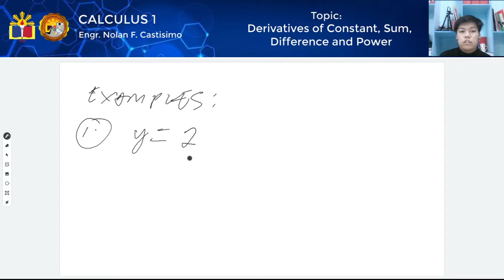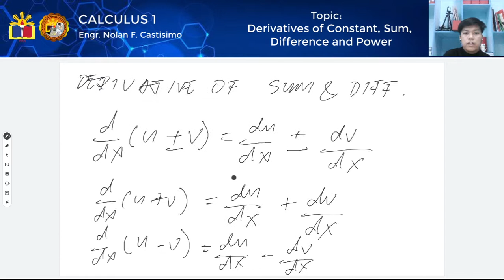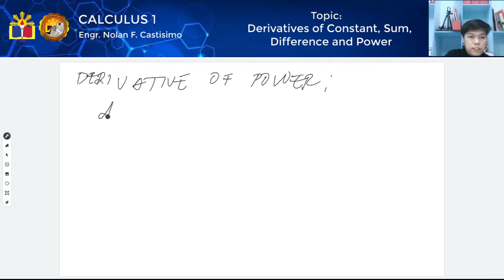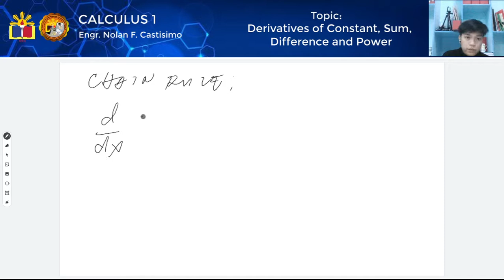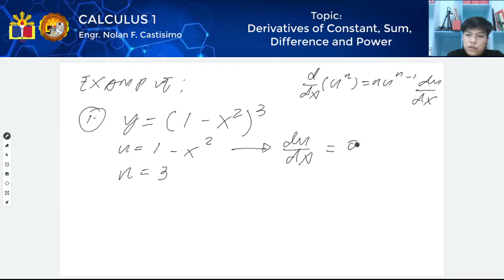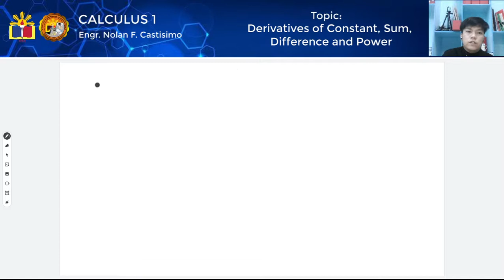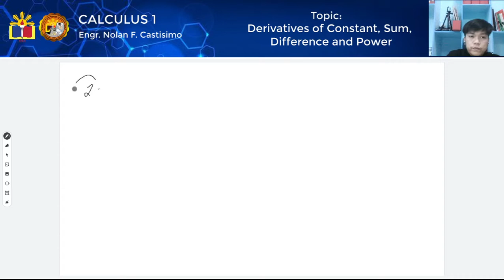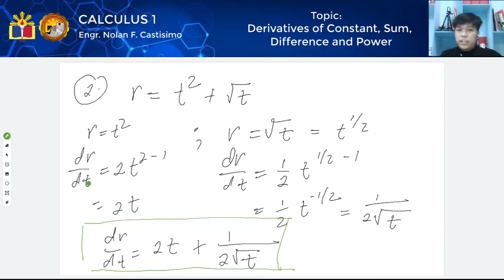Derivatives of Constant, Sum, Difference, Power, and Chain Rule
Calculus 1 Module 5

In this module, the following derivatives were discussed;
1. Constant
2. Sum
3. Difference
4. Power
5. Chain Rule